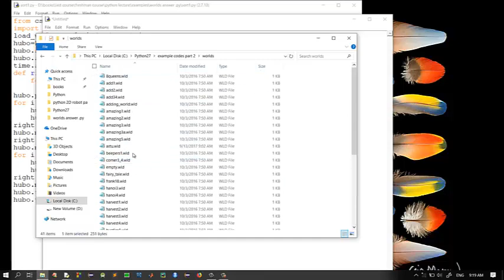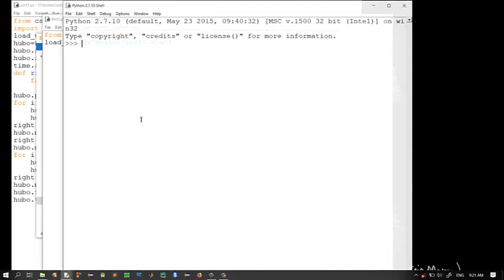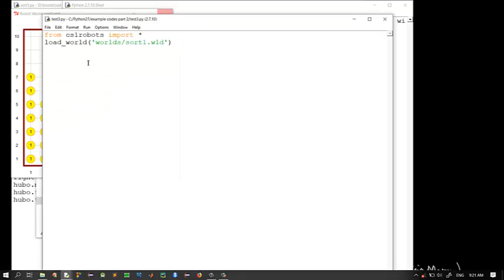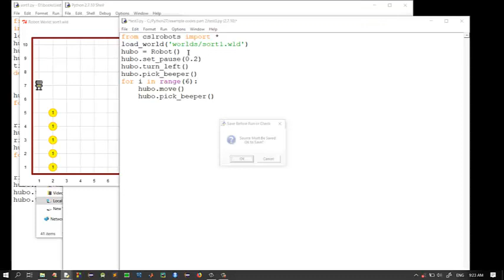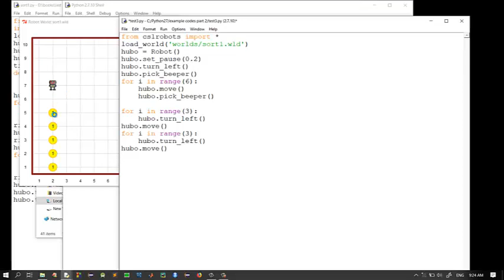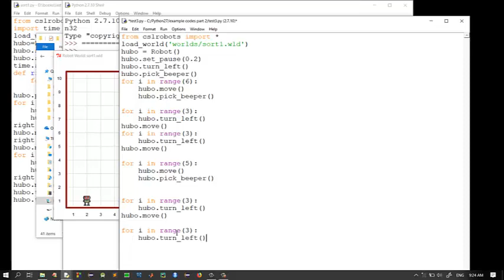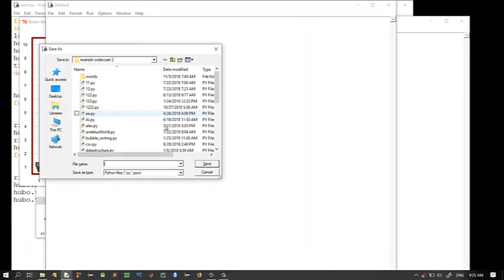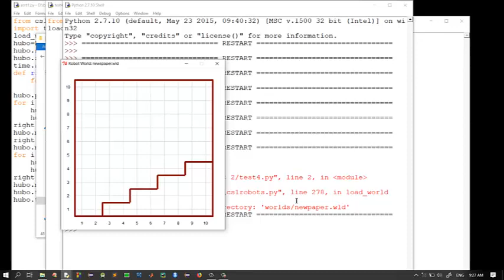Learning python in amharic video5: 2D robot load world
python 2D robot load world